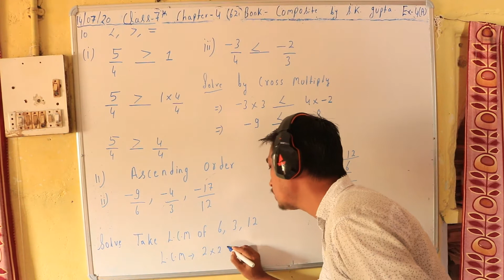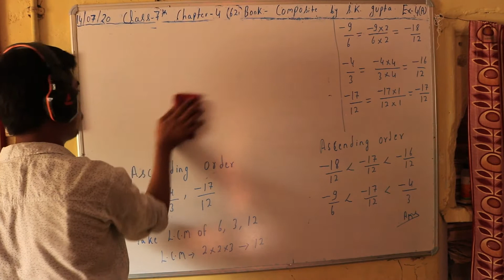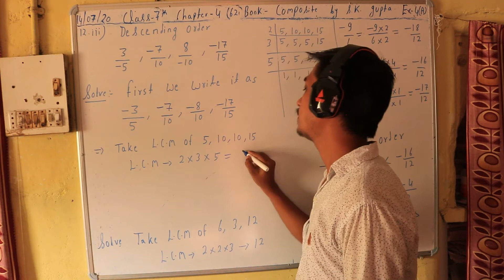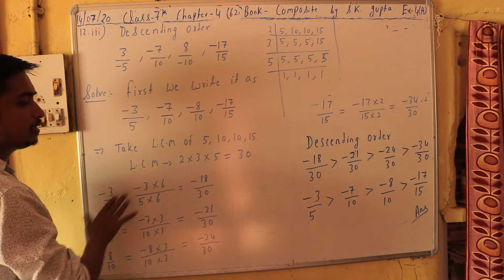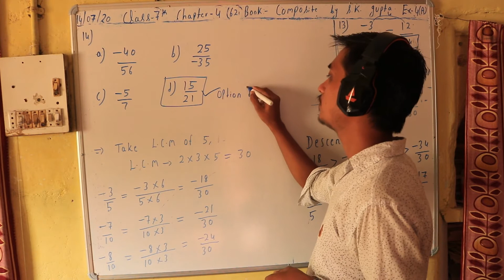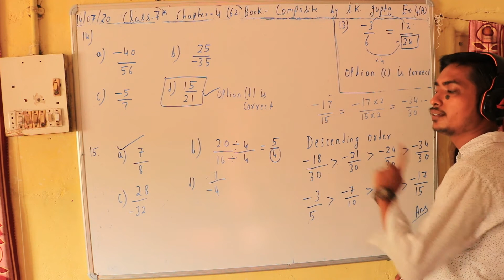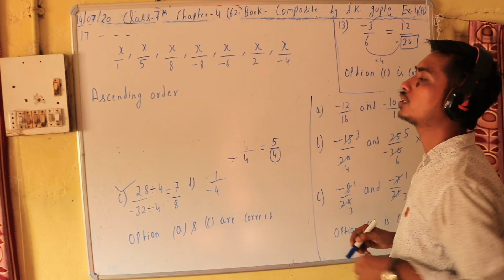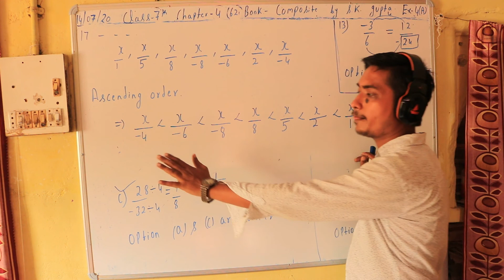Class 7th Exercise 4(a) Page no. 62 Chapter 4 Rational Number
N.V.F school